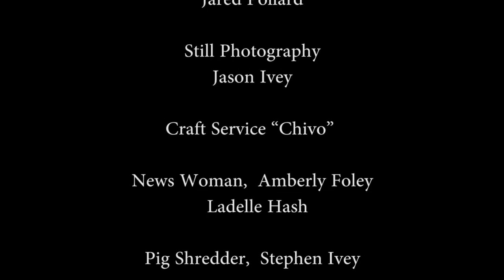Windego Asylum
Written and produced in 2 days, for the 2014 White Sands International Film Festival, 48 hour film frenzy contest in City of the Crosses (Las Cruces) New Mexico.

Produced and Directed by Stephanie Slater
Associate Producer, sound and editing by Jared Jared
Screenplay written by Shayne Keen
News Woman Amberly Foley,  Ladelle Hash
Pig Shredder,  Stephen Ivey
Widow Maker  Donny Prosise
Dr. Bob, Branden Jacko
Cantaloupe,  Scott Courtier
Female Merle,  Susan Noe